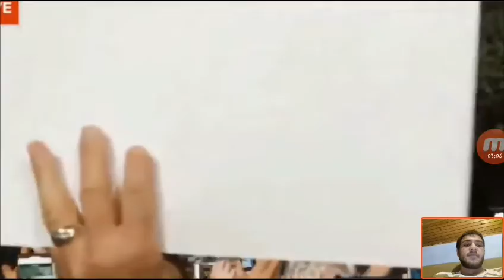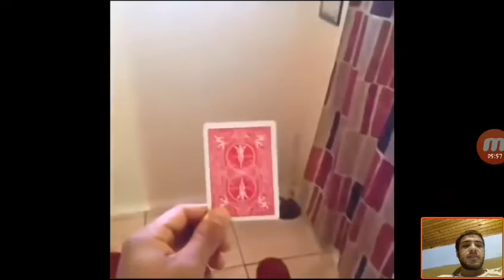"Reakcija" na pokušaj da se ne smiješ.